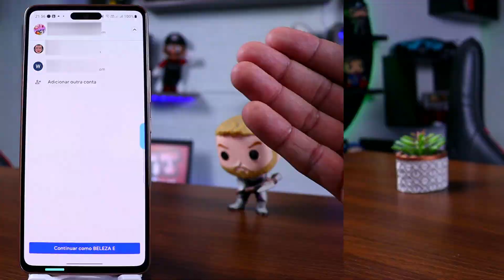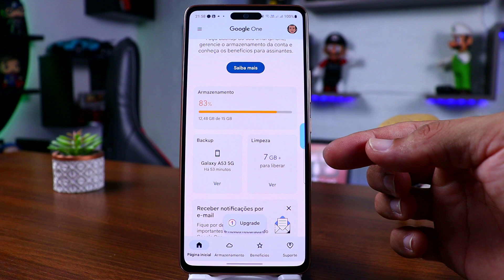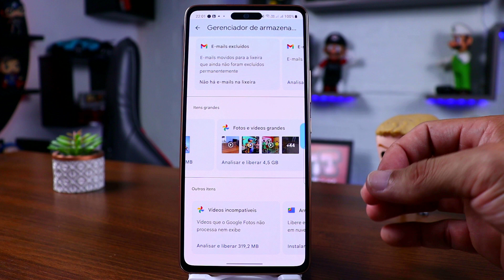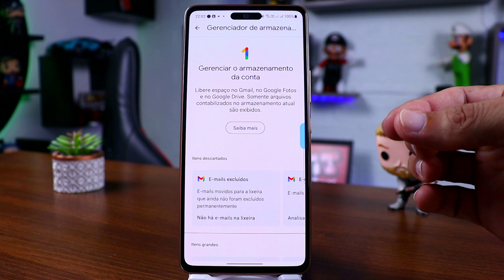SAIBA COMO LIBERAR MUITO ESPAÇO NA SUA CONTA GMAIL E EVITAR SER BLOQUEADO DE RECEBER E ENVIAR!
NESSE VÍDEO EU TE MOSTRO COMO LIBERAR MUITO ESPAÇO DE ARMAZENAMENTO NO SEU GMAIL PARA EVITAR QUE SEU GMAIL POSSAR SER BLOQUEADO DE RECEBER E ENVIAR EMAILS.
O GOOGLE SÓ TE OFERECE 15 GIGAS PARA VOCÊ DIVIDIR ENTRE GOOGLE FOTOS,GMAIL E GOOGLE DRIVE.
POR ISSO É MUITO IMPORTANTE VOCÊ FAZER ESSE PROCEDIMENTO.
O VÍDEO DE TA MUITO BACANA E TENHO CERTEZA QUE VOCÊS VÃO GOSTAR BASTANTE. PORTANTO CORRE LA E SAIBA O QUE FAZER PARA LIBERAR MUITO ESPAÇO DE ARMAZENAMENTO DA SUA CONTA GMAIL.

A MELHOR CAMERA CUSTO BENEFICIO PARA GRAVAÇÕES, CANON-- SL3